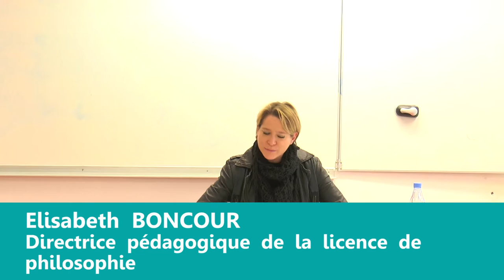Du passage de la philosophie au lycée à la philosophie en Faculté : la question de l’homme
Lors des journées de l'enseignement supérieur, Elisabeth Boncour, Directrice pédagogique des licences de Philosophie, a donné un cours aux lycéens sur la question de l'homme pour leur permettre de tester la fac avant le bac